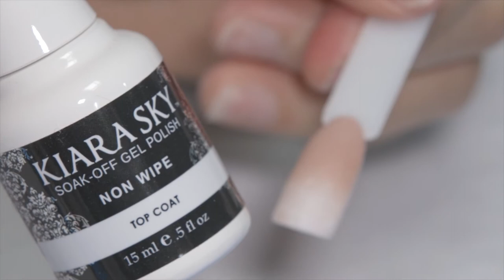HƯỚNG DẪN LÀM MÓNG OMBRE BẰNG BỘT NHÚNG KIARA SKY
Thời gian vừa qua móng ombre đã trở thành một cơn lốc càn quét khắp các mặt trận nail salon. Tuy nhiên, có một vài anh chị thắc mắc với TNBL là ngoài làm ombre bằng đắp bột acrylic powder hay gel thì có thể làm với bột những dipping powder được hay không? câu trả lời là có nhé.
Hôm nay TNBL sẽ mang đến video hướng dẫn cho cả nhà sử dụng bột nhúng dipping powder của Kiara sky để làm móng ombre.
Với những ai chưa biết đến thì Kiara Sky là một trong những hãng đứng đầu của USA. Hiện TNBL là nhà phân phối chính của Kiara Sky tại UK.

Sản phẩm được sử dụng trong video:

KIARA SKY DIP ESSENTIALS BOND 15ML/0.5OZ
KIARA SKY DIP ESSENTIALS BASE 15ML/0.5OZ
KIARA SKY DIP ESSENTIALS SEAL PROTECT 15ML/0.5OZ
KIARA SKY NO WIPE LED/UV GEL TOP COAT 15ML
KIARA SKY ACRYLIC DIP POWDER - (CLEAR) 56G / 2OZ
KIARA SKY ACRYLIC DIP POWDER - (NATURAL) 56G / 2OZ
KIARA SKY ACRYLIC DIP POWDER D555 Frosted Sugar 28G/1OZ
KIARA SKY ACRYLIC DIP POWDER D560 Tira-Miss-U 28G/1OZ
KIARA SKY DIP ESSENTIALS NOURISH OIL 15ML/0.5OZ
8.TNBL White 3 Way Nail Buffer Block 100/100 Grit - 10 pieces
9.Saeyang K38 Portable Nail File Machine-White
TNBL Professional Pure Isopropanol IPA Alcohol - 250ml
TNBL LINT FREE NAIL WIPES NAIL ART SHELLAC ACRYLIC GEL REMOVER POLISH MELTBLOWN
TNBL Professional Half Moon Nail File 100/180 Grit - Pack of 5

Thiết bị dùng để tạo video:

Canon 5D Mark IV
Canon EF 100mm F 2.8L Macro IS Lens
Rode VIDEOMICPRO
Atomos Ninja 2 Recorder for Camera
Canon EF 70-200mm f/2.8L IS II Lens
Manfrotto Lightweight Fluid Video System with Aluminium Legs

☎️ Hiện sản phẩm đã có mặt tại Tnbl Birmingham Nail Supply, mọi chi tiết mua hàng xin liện hệ: Viber / WhatsApp / iMessage / SMS qua số 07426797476 hoặc 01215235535.
🕦 Giờ làm việc:
• Chủ nhật đến thứ 5 hàng tuần : 11AM - 7PM
• Thứ 6: 11AM - 5PM
• Thứ 7: Đóng.

Company information:
The Nail & Beauty Link Limited
103 Soho Hill
Hockley
Birmingham
B19 1AY
United Kingdom

Wondering how to make you channel perform even better? We use a helpful plug-in called TubeBuddy. There are many tools that come within it, but most importantly it helps give you insight into what is working, (and what isn't), when it comes to your videos. Install the free version to see if it is what you are looking